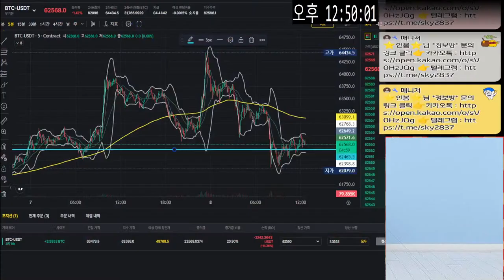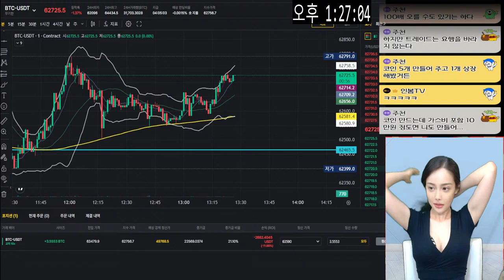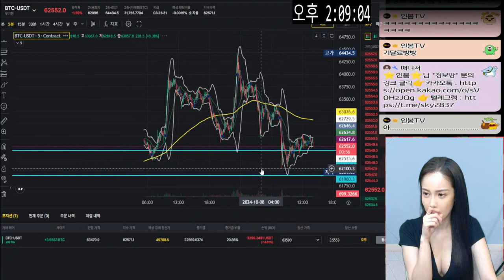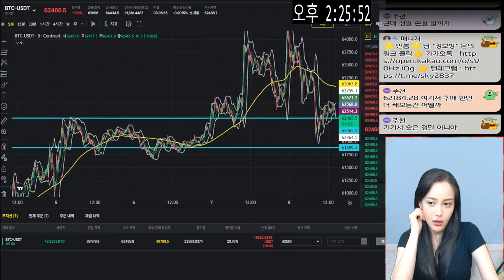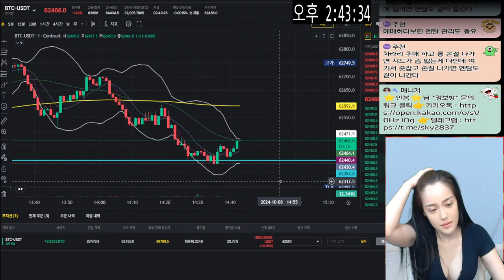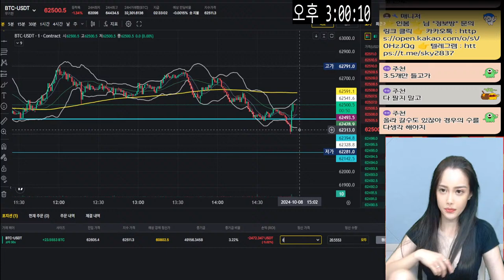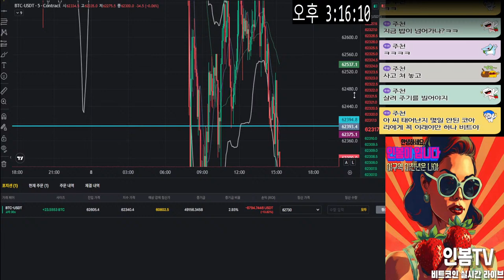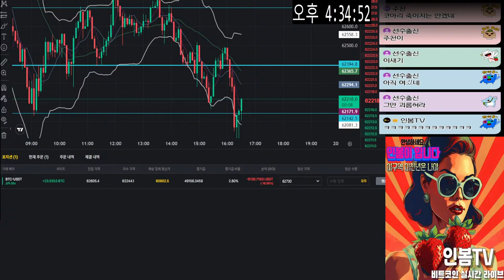[비트코인실시간] 비트코인 인봄이 실시간라이브 2부 10 8일 화요일 수익가보즈아~